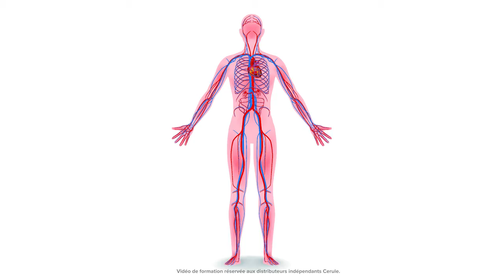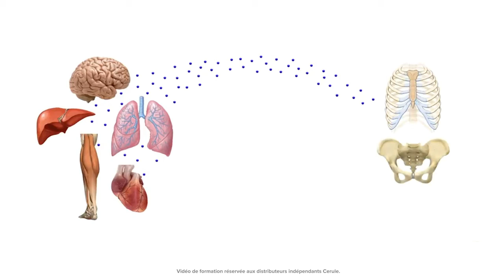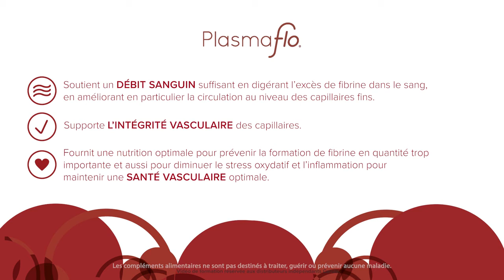Plasmaflo, comment le produit fonctionne!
Quelle est l'importance du Plasmaflo?

La capacité du corps humain à se renouveler est tout à fait remarquable. Une bonne circulation sanguine au niveau des capillaires est essentielle pour assurer un apport suffisant de nutriments, d'oxygène et de cellules à l'organisme afin de favoriser son renouvellement quotidien. Les capillaires constituent la grande majorité de la surface totale de tous les vaisseaux sanguins, s'étendant dans toutes les régions du corps, où ils servent de points d'échange entre le sang et les tissus environnants.

 La capacité naturelle de l'organisme à fournir des nutriments, de l'oxygène et des cellules dépend de la santé et de l'intégrité de la fonction capillaire*.

PlasmaFlo est une formule exclusive contenant un mélange breveté de puissantes enzymes protéolytiques et fibrinolytiques, d'extraits de plantes exotiques et de puissants antioxydants.

PlasmaFlo est formulé pour soutenir et améliorer l'apport de cellules souches adultes et de nutriments dans tout le corps pour un auto-renouvellement optimal*.

Protection | Soutient l'intégrité des vaisseaux sanguins et capillaires*

Circulation | Soutient la circulation sanguine*

Transfert | Réduit le stress oxydatif dans le sang*